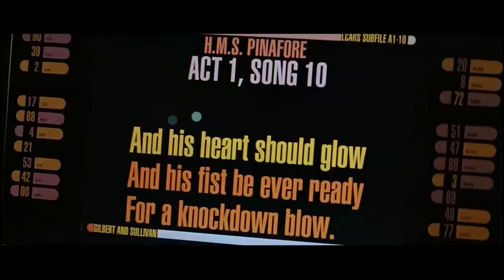To Infinity and Beyond - William Shatner | Sci-fi MV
The ending scene to my recent episode that was too good to not make it its own video.

Happy Father's Day, Ken!